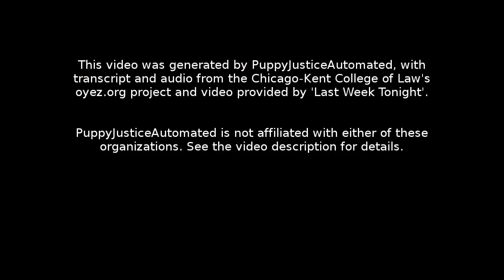Mathis v. United States: Oral Argument - April 26, 2016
Facts:
On March 8, 2013, police officers executed a warrant to search Richard Mathis’ house following allegations of sexual abuse from young men. The officers found a loaded rifle and ammunition. After he was arrested and while in custody, Mathis admitted to owning the rifle and ammunition, and he was charged with being a felon in possession of a firearm in violation of the Armed Career Criminal Act (ACCA) because of his five previous burglary convictions in Iowa state courts. At trial, the district court used a modified categorical approach to determine that Mathis’ prior convictions constituted violent felonies because the elements of the offense were substantially similar to generic burglary and posed the same risk of harm to others. Therefore, Mathis was sentenced to 180 months imprisonment pursuant to the ACCA. Mathis appealed his conviction and argued that his Iowa convictions should not have constituted predicate offenses under the ACCA, but the U.S. Court of Appeals for the Eighth Circuit affirmed the lower court's decision.

Question:
Does a predicate prior conviction under the Armed Career Criminal Act qualify when the courts examine the specific elements of the offenses in question using a modified categorical approach?

Section 1: 00:00:05
Section 2: 00:27:19
Section 3: 00:57:50